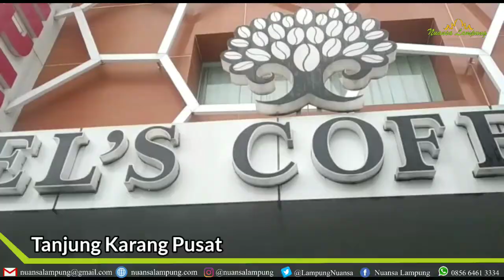Yusuf Kohar Tetap kampanye Walau Hujan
Hujan yang mengguyur Kota Bandarlampung tak menghentikan langkah pasangan calon nomor urut 02, M Yusuf Kohar - Tulus Purnomo untuk terus berkampanye, menyapa warga kota setempat.

Pemandangan itu terlihat saat pasangan dengan jargon Yutuber (Yusuf-Tulus Bersama Rakyat) itu berkampanye di wilayah Kecamatan Tanjungkarang Pusat (TkP), Senin siang, 16 November 2020.

Pantauan tim Nuansa Lampung, rombongan Yutuber sempat berteduh selama kurang-lebih satu jam di Els Coffee, Jalan Kartini, TkP.

Ketika hujan mulai reda, mereka pun kembali bergegas menyiapkan bahan kampanye, lalu membagikannya pada warga yang melewati jalan protokoler itu.

Yusuf Kohar pun turut membagikan bahan kampanye berupa kaus pada pengendara. Banyak kendaraan spontan berhenti, meminta kaus bertuliskan pasangan nomor urut 02 itu.

"Jangan lupa 02 ya, Bandarlampung Makmur," teriak tim Yutuber sambil membagikan bahan kampanye.

Menurut Zainal, Ketua Masyarakat Sumsel Berhimpun Perwakilan Provinsi Lampung yang menjadi relawan Yutuber, mereka tak kenal lelah dalam berjuang memperkenalkan Yusuf-Tulus.

"Mau panas, mau hujan kita tetap jalan," kata pria berumur 67 tahun itu.

Hal senada disamapikan calon Walikota Bandarlampung M Yusuf Kohar. Dia pun mengaku selalu bersemangat menjalani rutinitas kampanye.

"Melihat tim semangat, masa kita loyo. Tentu saya harus lebih bersemengat," kata Yusuf di sela kampanyenya.

Menurut Yusuf, perjuangan memang sulit. Namun karena dia sudah biasa berjuang maka hal itu bukan masalah baginya.

Melalui kampanye door to door yang telah sebulan lebih dijalaninya, Yusuf yakin mampu memenangkan konstelasi politik di 9 Desember 2020.

Sebab, dia telah berkomitmen untuk menyelesaikan semua persoalan masyarakat kota setempat, jika kelak menjadi orang nomor satu di kota tapi berseri.

Untuk itu, Yusuf memohon doa dan dukungannya dari semua warga Bandarlampung. Suami dari Ibu Min Yuanah itu berjanji, akan mengentaskan persoalan banjir yang selama ini melanda kota setempat jika kelak menjadi walikota.

Bukan hanya masalah banjir, Yusuf juga berkomitmen untuk menyelesaikan berbagai persoalan lainnya. Mulai dari masalah pengangguran, sampah, pendidikan, kesehatan hingga kesejahteraan masyarakat setempat.